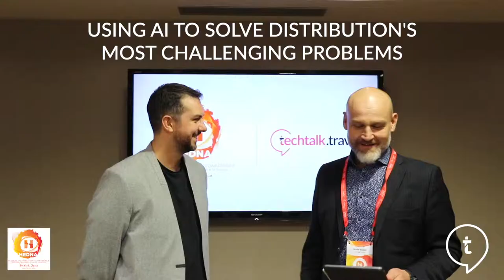Daniel Hulme | Full Interview | HEDNA Madrid 2019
Ever thought of creating a digital twin of your organisation to simulate scenarios and their potential effects on your entire supply chain? We speak with Daniel Hulme of Satalia about this and many more interesting topics around Artificial Intelligence (AI).